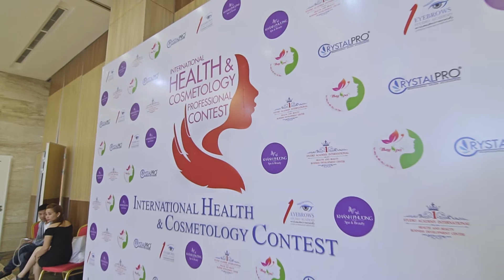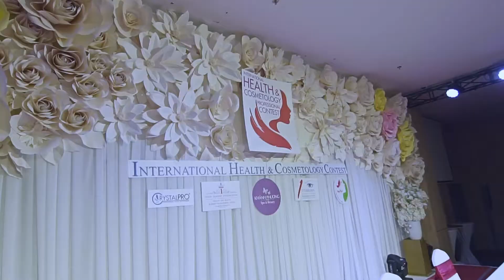International Health & Cosmetology Professional Contest c Cúc